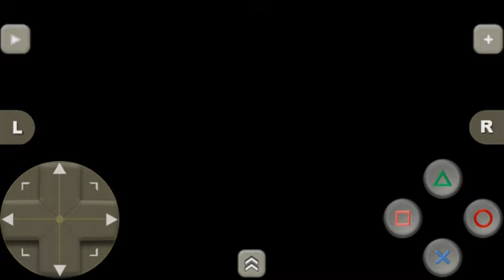Gran Turismo 2 (PS1) - Soarer Gameplay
Car : Toyota Soarer 2.5GT-T VVT-i '96

Course : Clubman Stage R5

Laps : 2

Transmission : Automatic